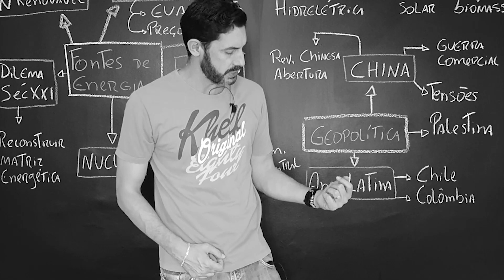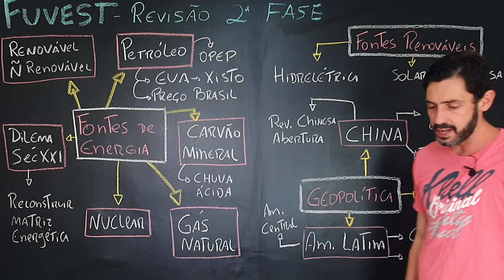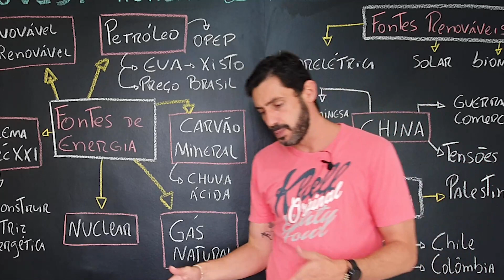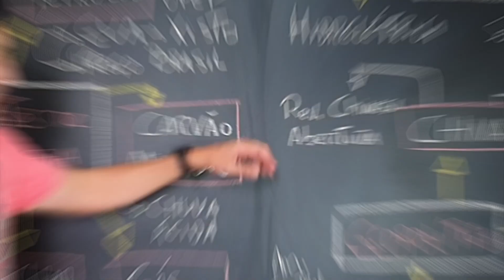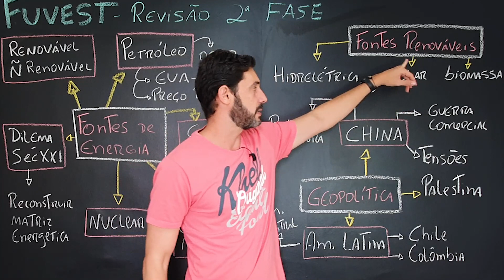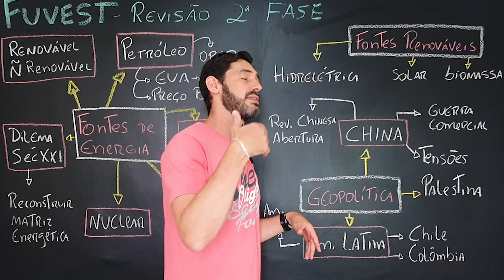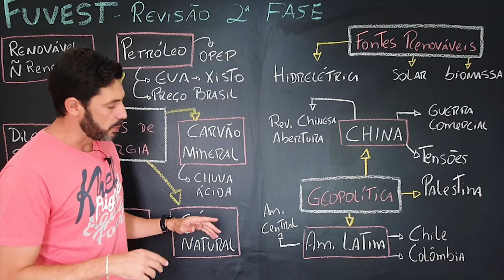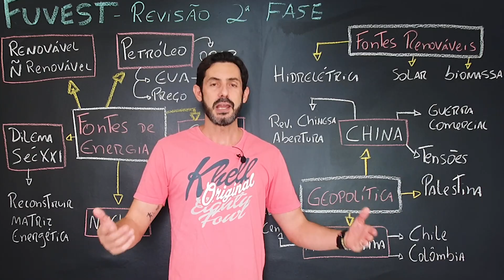FUVEST 2° FASE - REVISÃO 3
REVISÃO FUVEST 2ª FASE - REVISÃO 3

Vou comentar como é a prova da FUVEST e trabalhar um dos temas mais importantes para a segunda fase.
Telegram e ter conteúdos exclusivos de Geografia, Atualidades.

Como é o vestibular da FUVEST
FUVEST vestibular segunda fase
Prova da Fuvest segunda fase
Geografia segunda fase FUVEST
O que mais cai na segunda fase da FUVEST